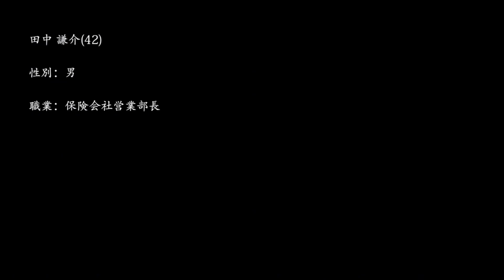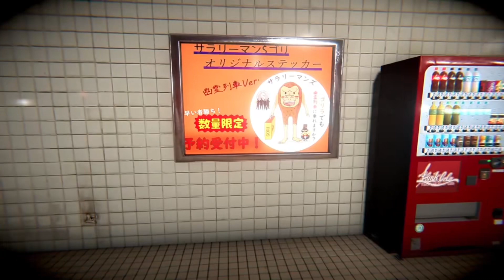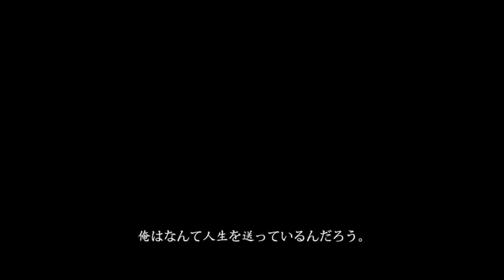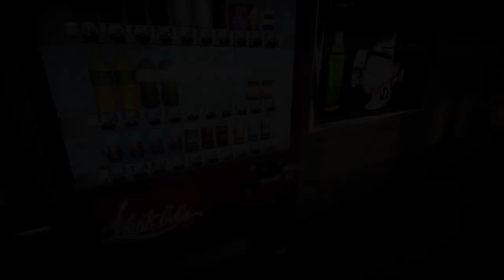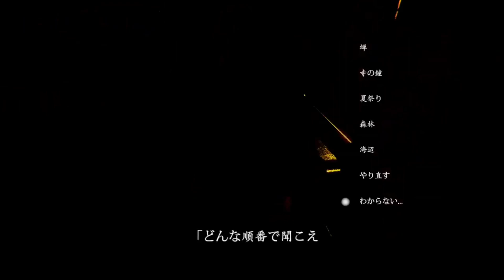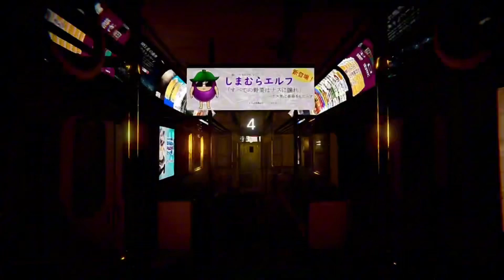あの世に向かう列車の中でまさかのコラボが実現イガグリ小僧の正体が…【幽霊列車/ホラー】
あの世に向かう幽霊列車の中でイガグリ小僧と戯れて来ました
頑張ってプレイしていますので見て下さい( ｣ ᐛ )｣

ぐみちゃんのオススメ動画はコチラ
この動画を見ればどんな感じで実況しているかわかります！！！
良ければ見て下さい♡

《自己紹介》
関西弁女性ゲーム実況者ぐみちゃんです♪
ゲーム実況を中心に活動しています。
主に、ホラー系、面白いゲーム、サバイバル系などをプレイしていきます。
特に好きなゲームはバイオハザードシリーズです♪
※綺麗な関西弁は喋れません。

◆やって欲しいゲームなどあれば
コメントや質問などTwitterにてどしどしご意見下さい♪

たくさんの動画をお届けしていきたいので
気になる、観たい！面白い！と思っていただけたら

◆ツイキャスはコチラ